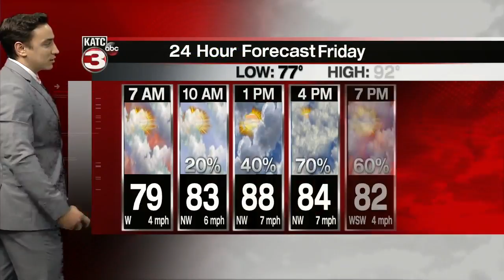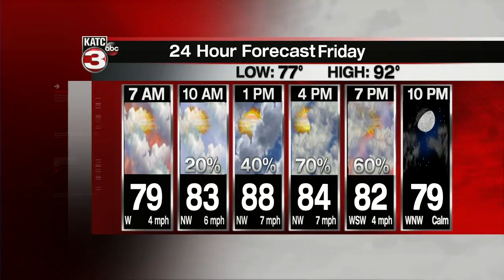Brad;leys Weather Forecast 6pm Part 1 7-2-20